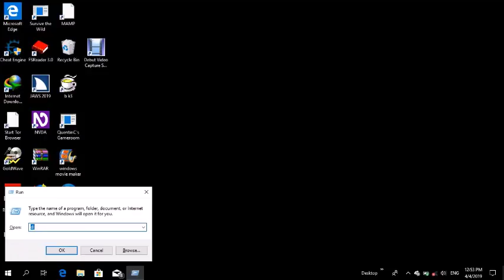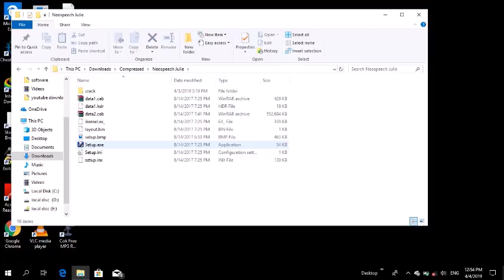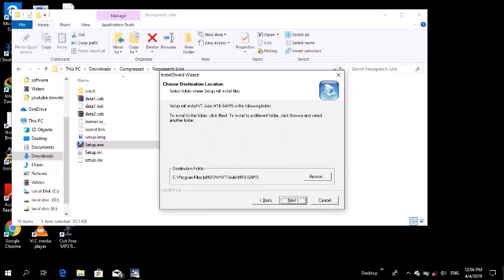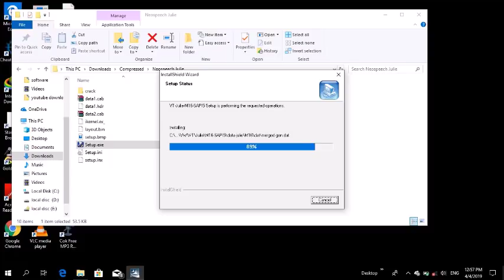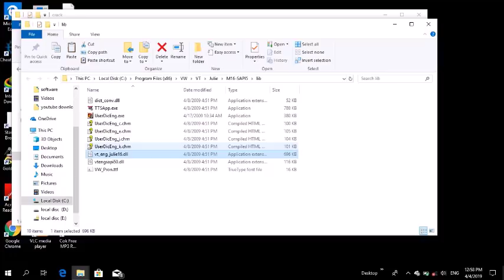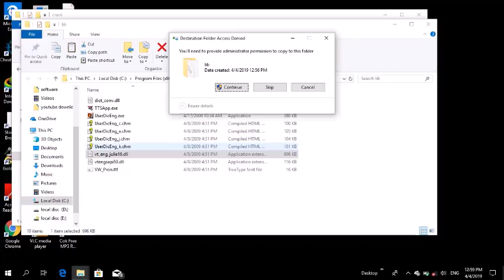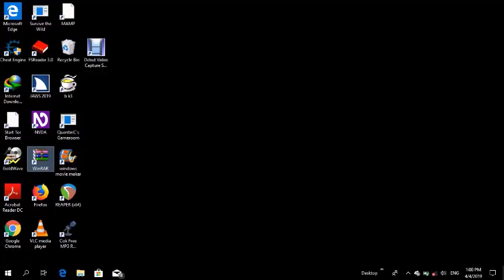How to get Julie text to speech for free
Hey! Guys, as we had promised you to bring the tutorial regarding Julie text to speech,
So in this quick video we are going to show you the exact process of getting the Julie text to speech for free. We suggest you to watch this video till the end.